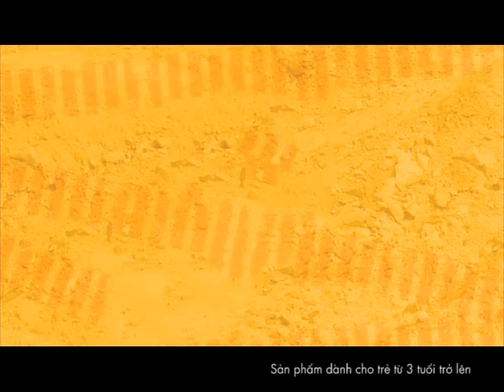TVC CAT TET 30S